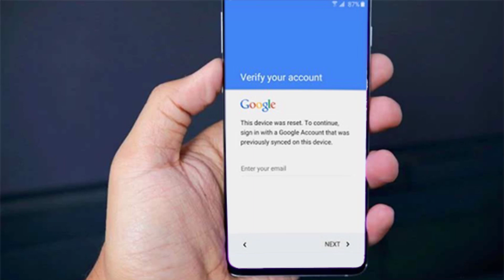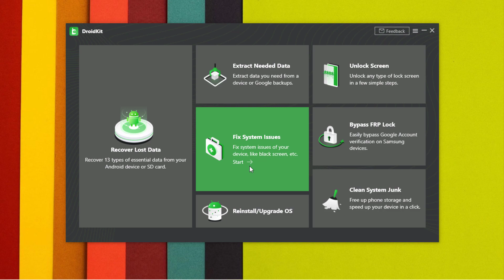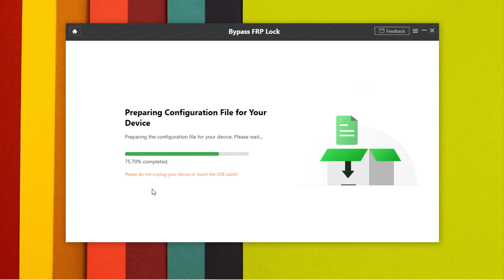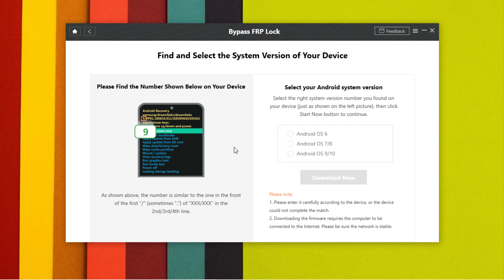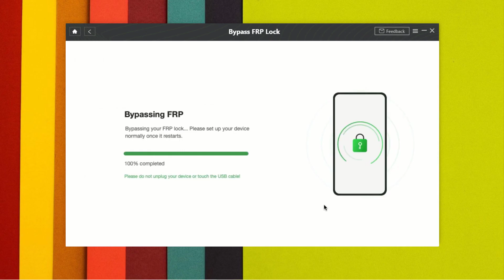How To Bypass Samsung FRP By Using DroidKit